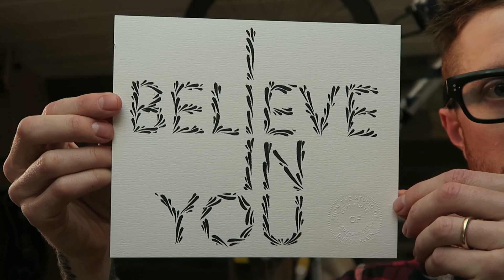Testing Homegrown Cannabis, Rain ride with Ratski, Brush session.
Conture 004

Rides with Ratski.
Permanent Markings for Lucas.
Testing Homegrown Cannabis.
Commotion session